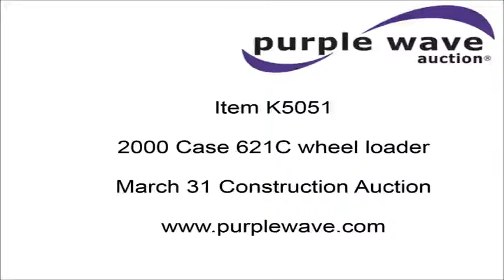2000 Case 621C wheel loader for sale | no-reserve Internet auction March 31, 2016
2000 Case 621C wheel loader
8,800 hours on meter
Case 359/5.9 six cylinder diesel engine
130 HP
Powershift transmission
4F-3R gears
EROPS
Serial JFF0129008
Suspension seat
Joystick bucket controls
Wipers
Front and rear work lights
General purpose bucket
JRB hydraulic quick coupler
Counterweights
20.5-25 tires
26,714 lbs. base operating weight
Serial JEE0123683

Location
BRB Contractors
3805 NW 25th Street

Item location address: This item is located at 3805 NW 25th Street, Topeka, KS

Inspections: For information about inspecting this item, please contact Chuck at or or . Inspection times are by appointment only.

It's located in Topeka, KS, and we're selling it to the highest bidder regardless of price.